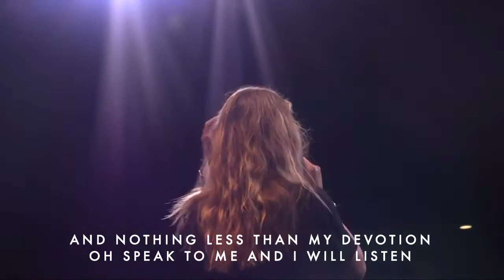Have My Heart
"You love with no reservation, You're not looking for perfection."